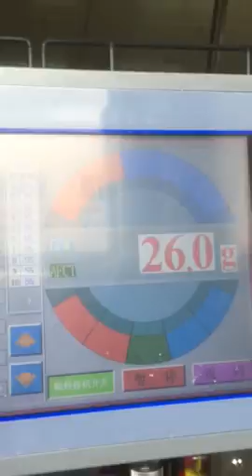Premade Pouch Packing Machine with 10 Head Weigher (55 bags/min)